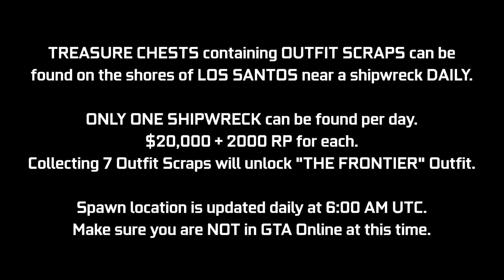GTA Online Shipwreck Location May 18, 2022 | Frontier Outfit Scraps | Daily Collectible Guide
A quick video guide for the Shipwreck Outfit Scraps Daily Collectibles added with the Los Santos Tuners Update. These Treasure Chests can be found at the shores of Los Santos near shipwrecks (1 per day) giving $20,000 & 2000 RP. In this video, I will be showing today's location (May 18th - Day 266). If you collect 7 of these in total, you will unlock "The Frontier Outfit". This location will update daily at 6:00 AM GMT, try not to be in a GTA Online session at this time. This may cause your chest spawn to get bugged out for the day. Try to log off before this time & then log back in after this time.

Timestamps:
0:00 Introduction
0:10 Today's Location

16GB (8x2) DDR4 RAM (Dual Channel @2666Mhz)
Current Resolution: 1920x1080 @144Hz
Windows 11